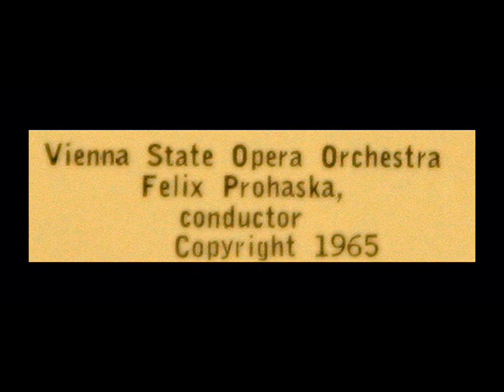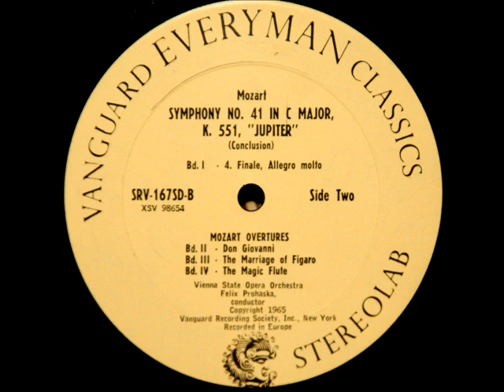Mozart / Felix Prohaska, 1965: Overture to Marriage of Figaro - Vienna State Opera Orchestra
The late Austrian conductor Felix Prohaska (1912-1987) conducts the Vienna State Opera Orchestra.  From the LP shown above, issued in 1965 on the Vanguard label.

Felix Prohaska (* 16. Mai 1912 in Wien; † 29. März 1987 ebenda) war ein österreichischer Dirigent.  Prohaska war der Sohn des Komponisten Carl Prohaska (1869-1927). Seine Musikausbildung erhielt er von seinem Vater, Klavier studierte er bei Steuermann, Theorie bei Kornauth und Gál.   Prohaska war als „Repetiteur" an der Grazer Oper von 1936-39 tätig, als Dirigent an den Opern in Duisburg 1939-41, in Straßburg 1941-43, Prag, Salzburg und an der Wiener Volksoper 1946-55. Von 1955 bis 1961 war Prohaska Stellvertretender Generalmusikdirektor in Frankfurt am Main und erster Kapellmeister an der Oper Frankfurt. Von 1961 bis 1969 leitete er die Akademie/Hochschule für Musik und Theater Hannover und war dort gleichzeitig Professor bis 1975. Des weiteren arbeitete er an der Volksoper in Wien von 1964-67 und von 1965-74 auch an der Oper in Hannover. Für kurze Zeit unterrichtete er auch an der Wiener Musikhochschule und am Wiener Konservatorium. Unter seiner Leitung wurden viele Aufnahmen der Avantgarde-Klassiker von Johann Sebastian Bach, Wolfgang Amadeus Mozart, Franz Schubert und Gustav Mahler gemacht.

"David Hertzberg"

More Mozart